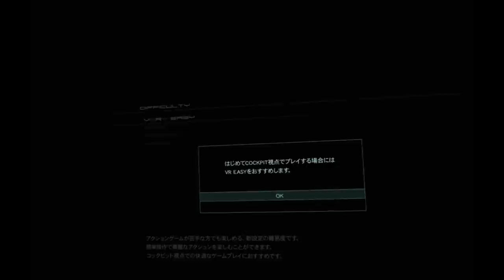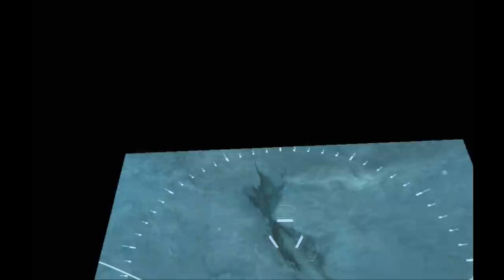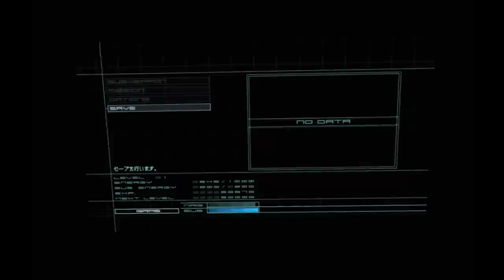【ANUBIS ZONE OF THE ENDERS：実況】#１：ジェフティ起動 初回のみＶＲでやります